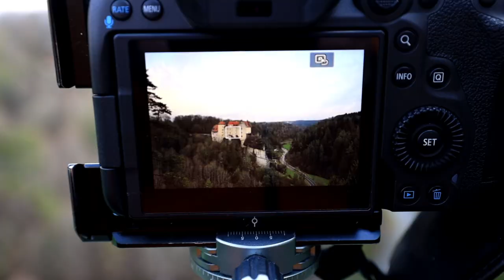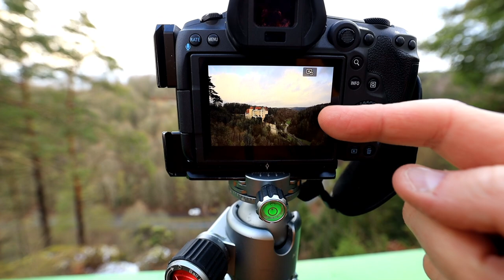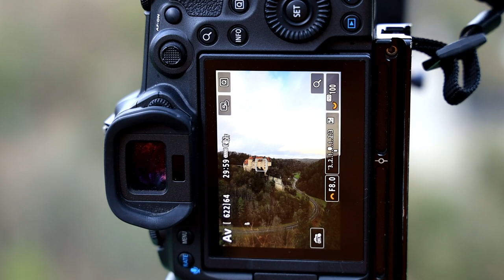Landschaftsfotografie an der Burg Rabenstein (Fränkische Schweiz)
Begleite mich auf meinen Abenteuern und Foto-Trips!

In dieser Folge bin ich in der Fränkischen Schweiz unterwegs, um die Burg Rabenstein auf Augenhöhe zu fotografieren.

Geh fotografieren! Es lohnt sich - immer!

Folge mit auf Instagram für mehr Impressionen: travel.meets.art

Mein Kameras:

CANON EOS R5
CANON EOS R
CANON Handschlaufe
SONY ZV1
DJI MINI 2 Drohne
Funkmikrofon RODE Wireless Go

Meine Kingjoy Stative:
C85 & C83s & C82

Equipment für die Landschaftsfotografie:
Fotorucksack Lowepro Pro Trekker BP 550 AW II
ROLLEI Fernauslöser
ROLLEI Stativ Solid Rock Beta II
ROLLEI Stativ Solid Rock Gamma II